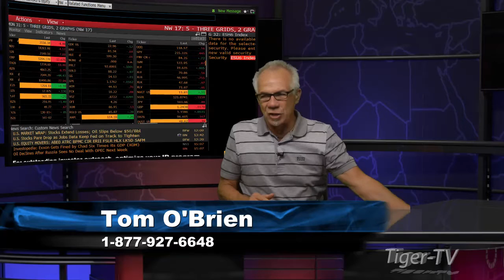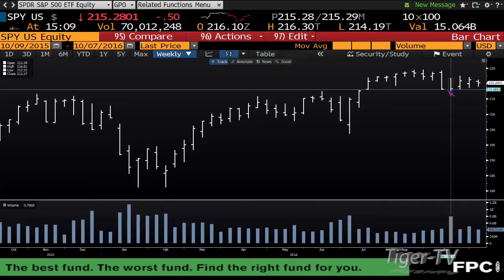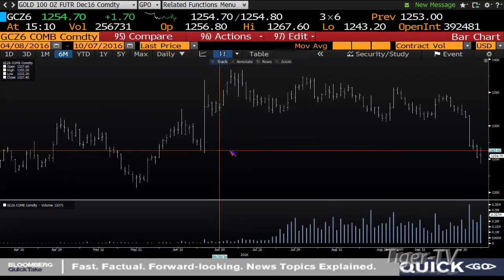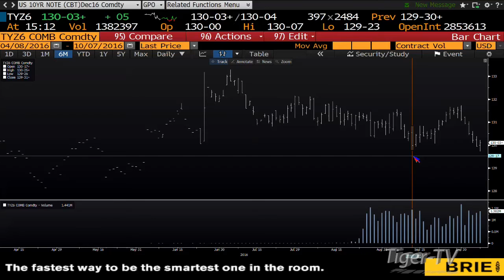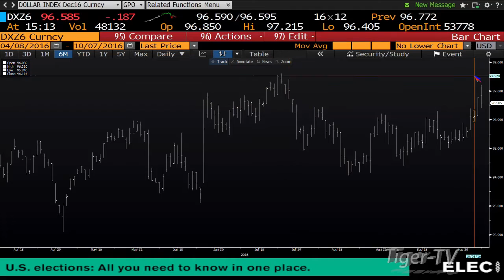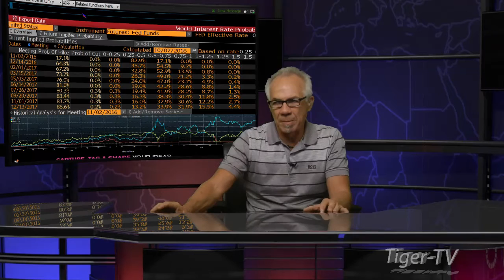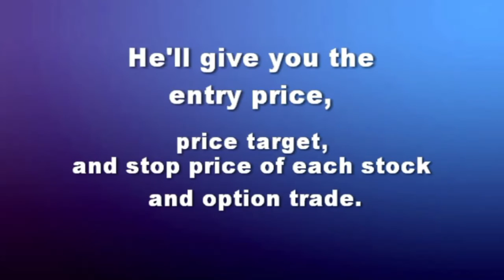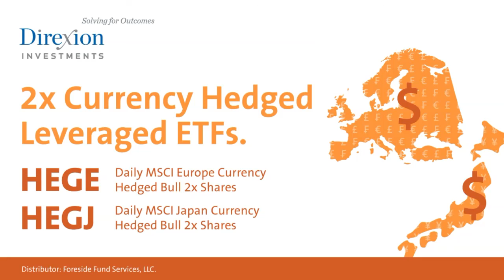Daily Stock Market Recap by Tom O'Brien October 7th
Tom O'Brien breaks down the day's trading action with price and volume live every market day! Check out his daily market recap now!